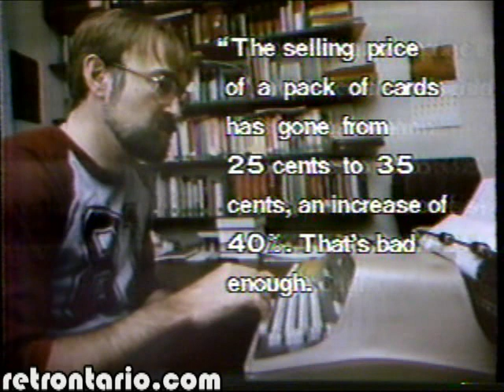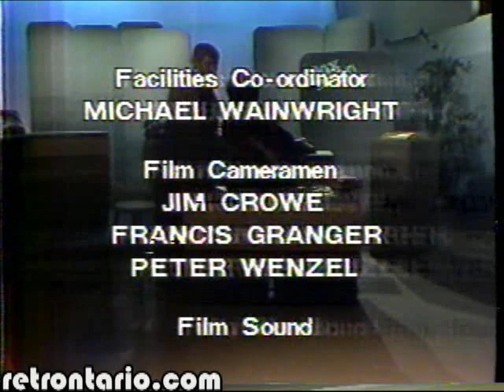O-Pee-Chee Gremlins cards scandal 1984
Thus explaining why no kid could ever complete the set. Sadly I don't think a complete set would even be worth $20 now...This clip is from a 1984 episode of CBC's sterling Marketplace.